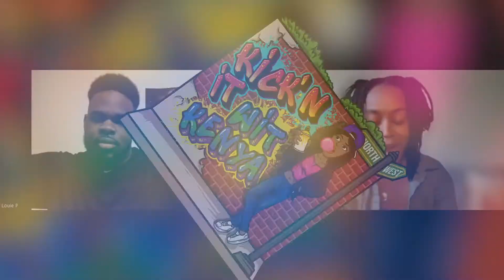Kick N It Wit Kenya Episode 59 | Will Smith vs Chris Rock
The Slap heard around the world! we had to talk about this. Is it deeper than meets the eye? we discuss!